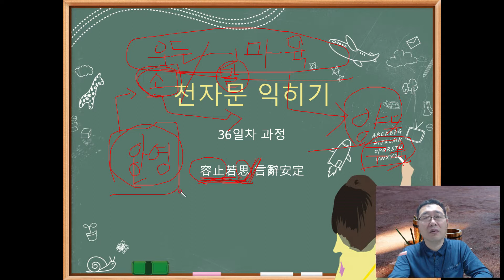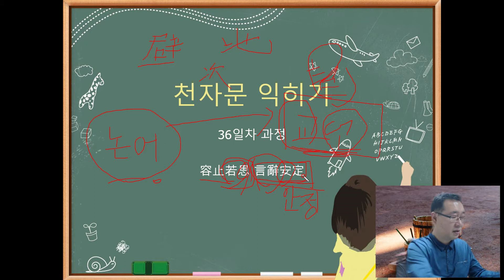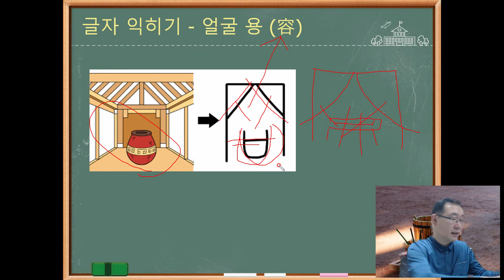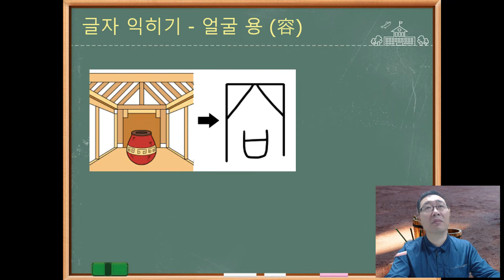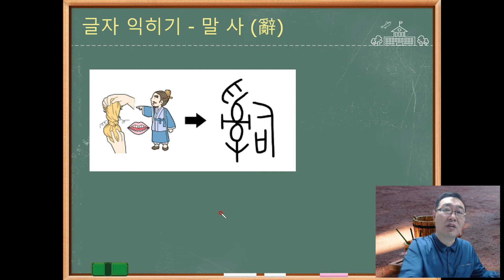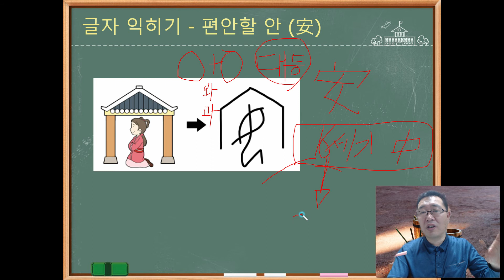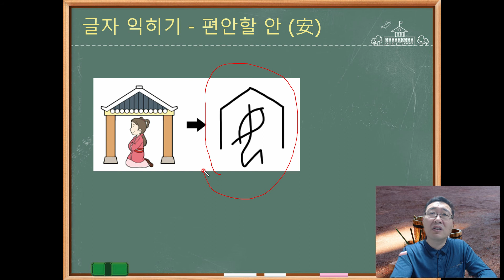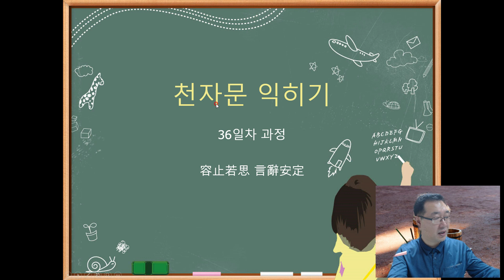천자문 36일차 용지약사 언사안정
천자문 36일차